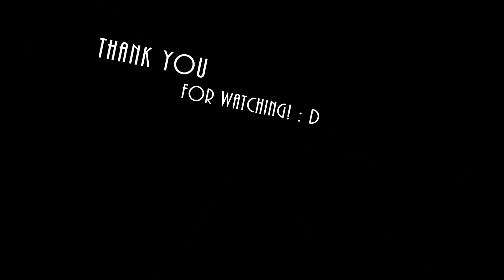Terraria Devourer of Gods Vs Supreme Calamitas ll Smash Bros Mod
in todays video we use the Smash Bros Mod to make Supreme Calamitas and Devourer of Gods fight. description of both from Calamity Mod Fandom Wiki:
Do you enjoy going through hell?" Supreme Calamitas Trophy.png

Supreme Calamitas is a post-Moon Lord boss that can be fought after defeating Jungle Dragon, Yharon, and intended to be fought around the same time as the Exo Mechs. She is currently one of the most challenging bosses in the Calamity Mod.

Defeating her will cause her to move in as a Town NPC, granting players access to the Enchantment mechanic.
Aftermath
The Brimstone Witch will begin to arrive if provided suitable housing, allowing the player to utilize the Enchantment system.
In subsequent rematches, she will appear unhooded and will use a different set of dialogue lines.
Notes
Each Bullet Hell segment lasts for an exact 15 seconds.
During Bullet Hell segments, brothers phase, or when at 1% health, Supreme Calamitas cannot deal contact damage to the player.
Hearts (such as from Heart Statues) have halved healing amounts while Supreme Calamitas is alive, making it harder to recover health.
The Adrenaline Meter in Revengeance and Death Mode will fill up at a slower rate. It will take 45 seconds to fill up during this fight rather than the typical 30 seconds.
Supreme Calamitas and her brothers have decreased acceleration if the player is wielding a True melee weapon.
Supreme Calamitas' attacks seem to ignore invincibility frames, this can be proven if Joost Mod is installed and the player holds a cheat item from the mod (e.g. The Ultimate Fist or Tome of Greater Manipulation) which provides infinite i-frames, therefore proving that her attacks ignore said i-frames.
Tips
For more elaborate strategies on defeating Supreme Calamitas, including weapon and arena recommendations, see Guide:Supreme Calamitas strategies.
Making an arena can potentially increase mobility, which is useful for dodging Supreme Calamitas' fast attacks.
Supreme Calamitas' dash is fast and can sometimes deal fatal damage, so it's recommended to attack with weapons that have decent range and/or homing ability which will make it easier to dodge her dashes.
Don't bother trying to attack Supreme Calamitas during the Bullet Hell phases or when the Sepulcher and its Brimstone Hearts are still alive. She will be immune to damage during them.
Try to master the first Bullet Hell phase. The projectiles are far more damaging at the beginning and they deal less damage in the further phases, so it's better to take as little damage as possible in the first attack.
During the first Bullet Hell phase, do not panic and move about too much as the blasts in this phase are extremely deadly and occasionally spawn in groups. Getting hit during this phase could potentially lead to the player's early demise.
During Bullet Hell phases, it's good in some cases to stick to a wall when the projectiles are only moving from one side, as it may be easier to dodge them. Be sure to watch out for the Fireblasts and Gigablasts that home in on the player.
It is recommended to move vertically before a bullet hell ends to prevent getting hit by Supreme Calamitas' projectiles as she resumes her attacks.
Fly in the direction of the Brimstone Hellblasts Supreme Calamitas spawns during her Bullet Hell phases and be sure to fly slowly. This will help prevent the player from being hit by unnoticed projectiles or dashing/running into them.
If Supreme Calamitas' brothers are alive and the player is at low health, it may be advisable to delay attacking the brothers and heal. Especially when only one is alive, many of the projectiles are simple to dodge, so it may prove as a good opportunity to regenerate health or even wait for Rage or Adrenaline to charge up in Revengeance Mode.
At the end of each Bullet Hell phase, all of Supreme Calamitas' projectiles spawned during the phase will fade out and disappear. While fading out, these projectiles will not deal damage.
Defeating the Exo Mechs and using the weapons that drop from them is a potential last resort should the player be struggling too much.
Trivia

The Devourer of Gods is a post-Moon Lord boss that is intended to be fought after all of the Sentinels of the Devourer have been defeated. The fight against this boss is lengthy and difficult, with several phases and numerous varying attacks and behaviors.

Defeating it will provide the player with Cosmilite Bars, a necessary crafting material used to craft a variety of late-game equipment. The Pumpkin Moon, Frost Moon and Solar Eclipse events will significantly increase in difficulty as well, allowing enemies to drop Nightmare Fuel, Endothermic Energy and Darksun Fragments respectively, which are also essential late-game crafting materials.